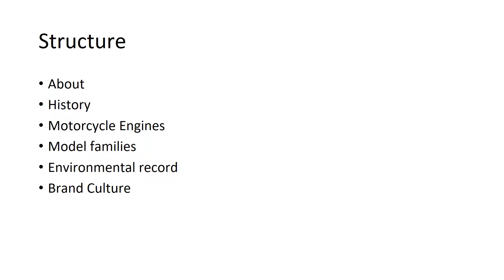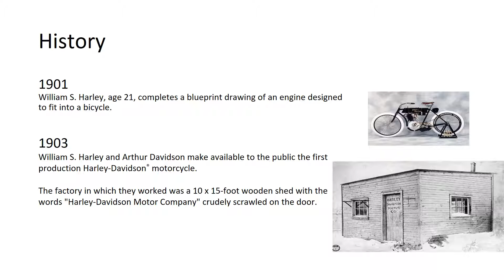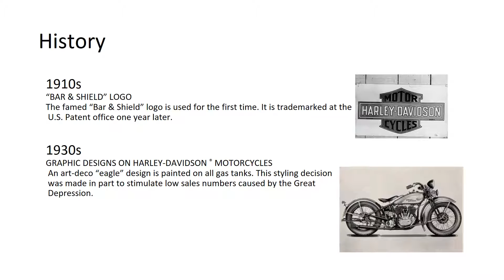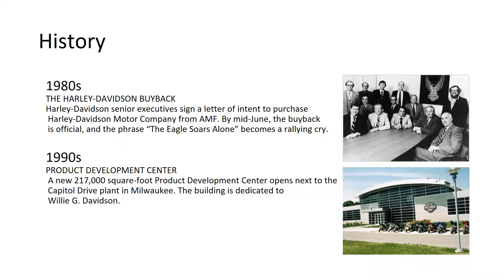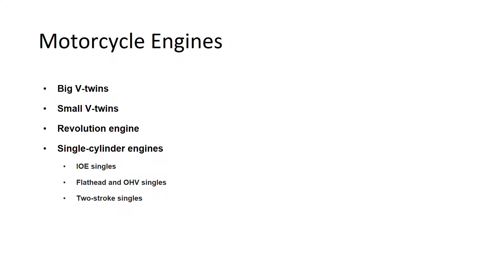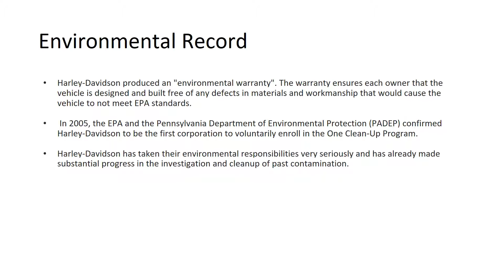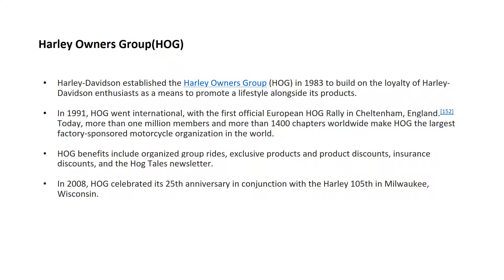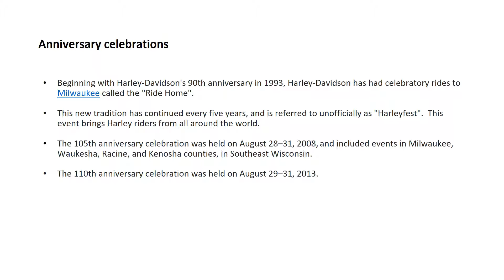Harley Davidson Presentation